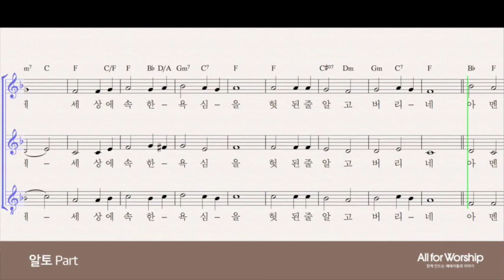찬송가 149장 주 달려 죽은 십자가(편곡 임호) - 알토